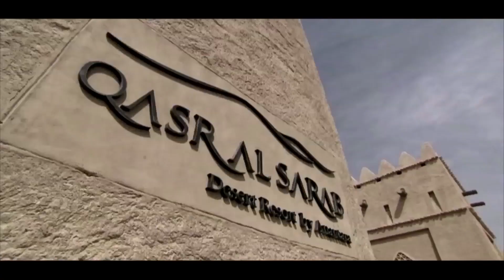ORLEN Team Abu Dhabi Desert Challenge 2012 finish